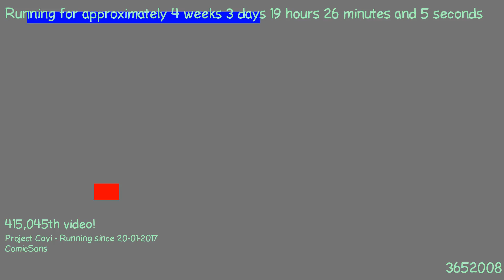1487698225 - Webdriver Cavi - F_0